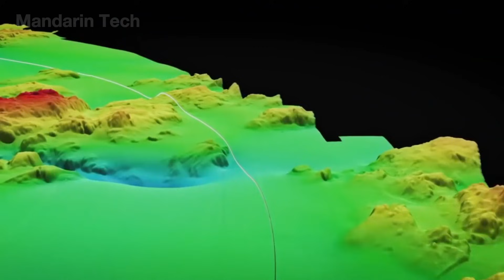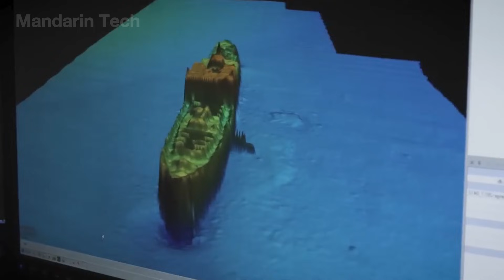How Russia Built 12,000 km of Subsea Gas Pipelines That Reshaped Global Energy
In this documentary, discover how Russia engineered one of the largest subsea gas pipeline networks ever built, stretching more than 12,000 kilometers beneath oceans and seas. 🌊
Explore how massive steel pipelines were laid across hostile seabeds, connecting remote gas fields directly to global energy markets.

⚙️ Step inside the offshore construction process, where floating factories weld, inspect, and lower pipelines thousands of meters below the surface under extreme pressure and harsh marine conditions.
🔥 See how this underwater energy lifeline reshaped supply routes, reduced reliance on transit nations, and altered the balance of global energy.

💡 Mandarin Tech reveals the engineering, logistics, and geopolitical forces behind this unprecedented infrastructure — a project that pushed offshore construction to its absolute limits and redefined how the modern world moves energy beneath the sea.

Video Chapters:
00:00 Intro
00:55 Overview
01:57 Subsea Gas Pipeline Construction Process
10:04 Offshore Drilling Platform Construction
12:57 Desert Drilling Platform Construction
15:43 Conclusion